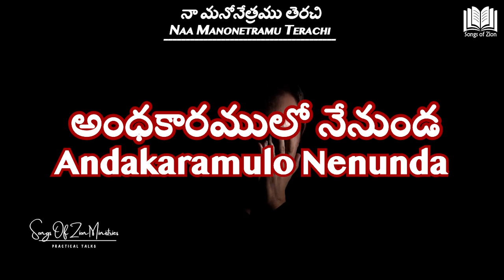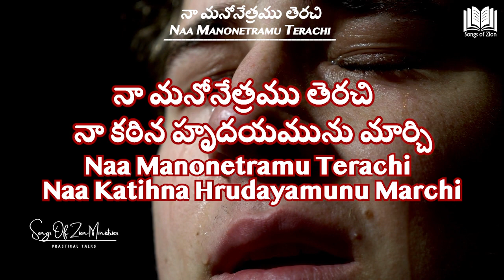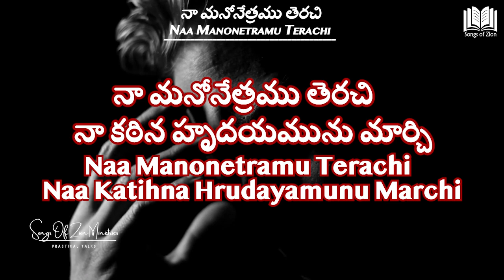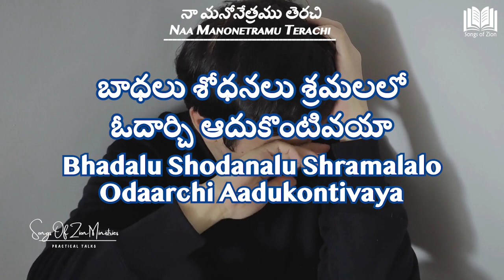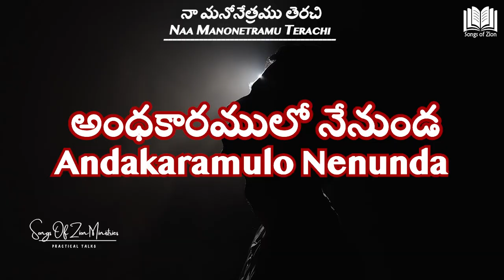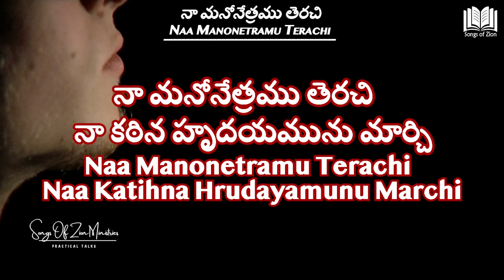196.Naa manonetramu terachi || నా మనోనేత్రము తెరచి || Songs Of Zion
To participate in Q&A Session , please send us your questions using

1. Mobile Application -

This is open to all , Please do invite all your friends and family .